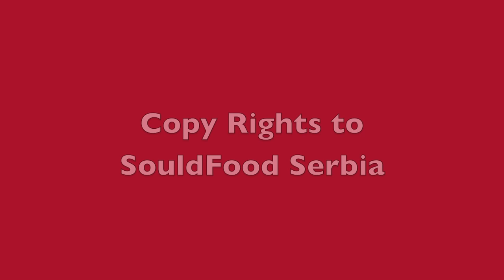Vidovdan (Arrangement by Boban Rankovic) - Cover by Samira Parrilla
Poštujem svaku utrku. Ovo nije poziv za ljutnju.

Бобан користио мој глас из изворног клип да сам направила од Видовданског. Хвала ти пуно, Бобане!

Boban used my voice from the original clip I made of Vidovdan! Thank you very much! :)